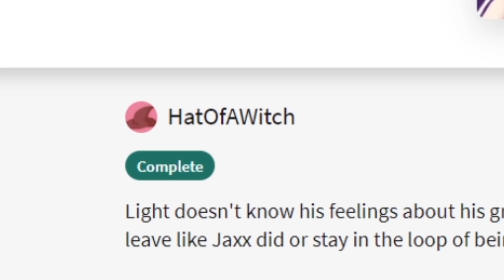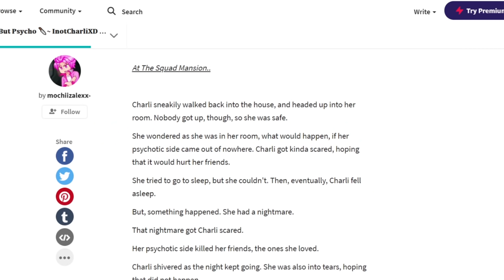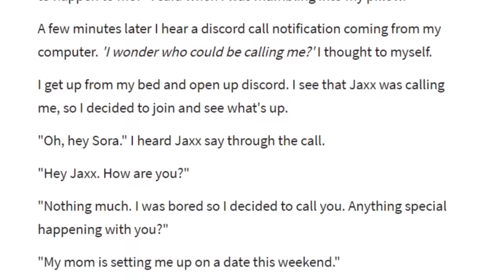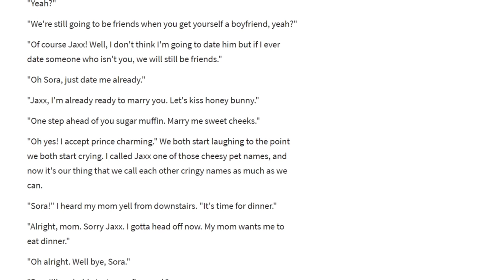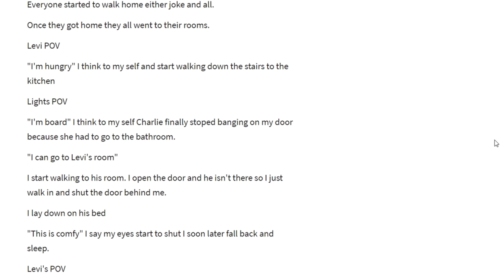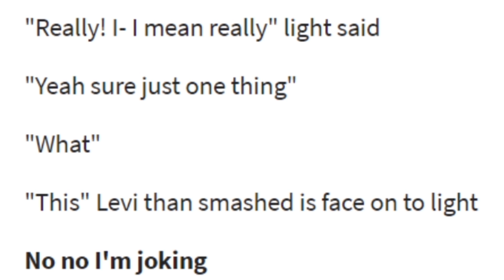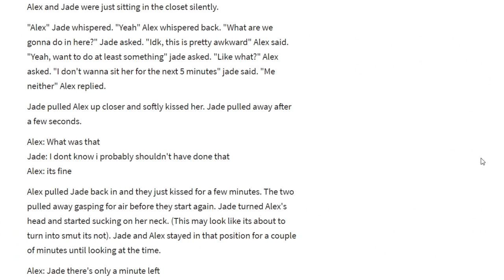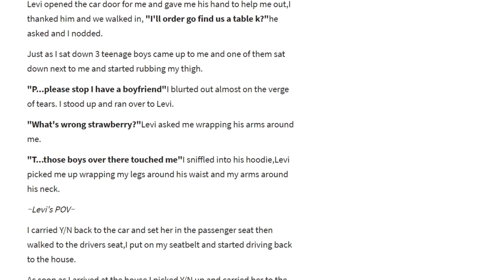The Squad Reacts To FUNNY FAN-FICTION!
The Game We Played ► The Squad Reacts To FUNNY FAN-FICTION!